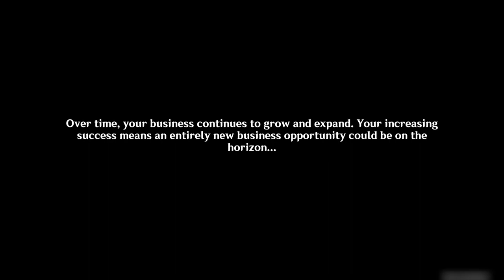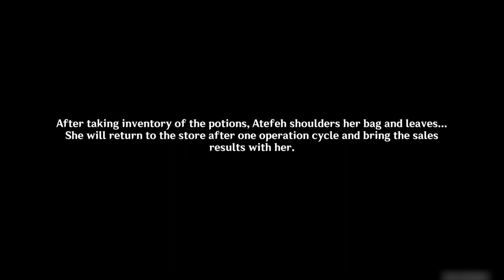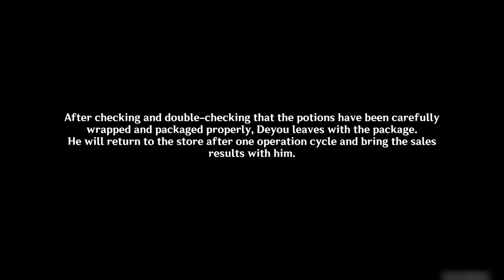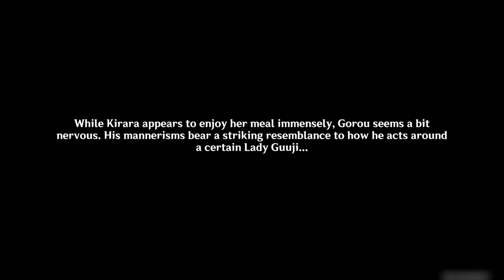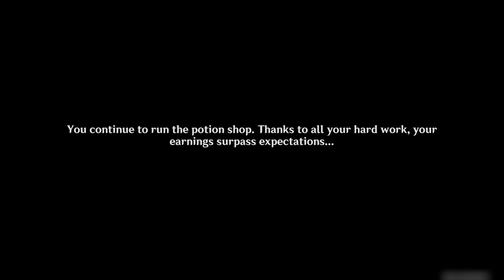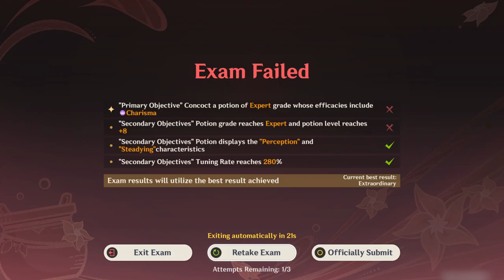I Became An Expert Potion Maker! - Genshin Impact (Part 2)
In this video, I play the Alchemical Ascension Event from Genshin Impact's 4.5 update and I am always excited to see what is planned for the future.